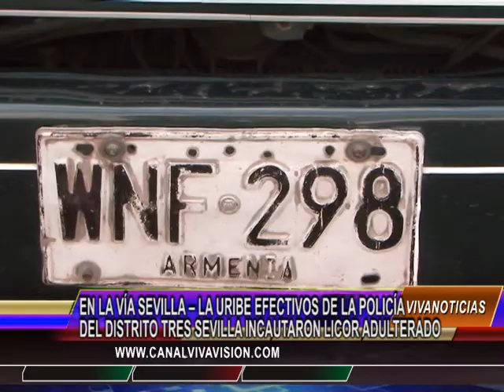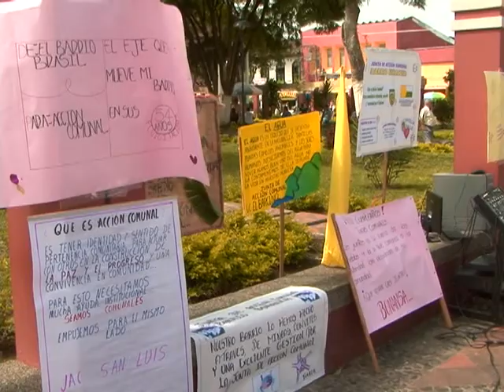Vivanoticias 10 de Diciembre de 2012.mpg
Noticias de Sevilla y la region estan en Vivanoticias...